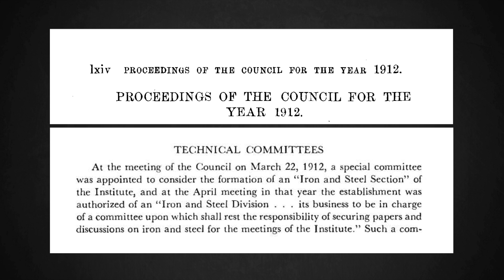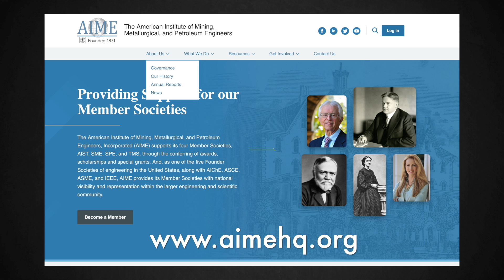The Genesis and Growth of AIST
AIME's first technical committee was Iron and Steel in 1912, which later became the Iron and Steel Division in 1928.

Check out the AIME News page for more in-depth Did You Know content. Visit the newly redesigned AIME website and experience 150 years of history in the making!